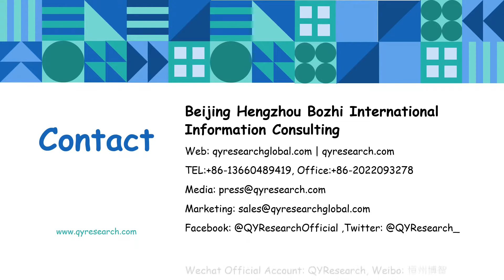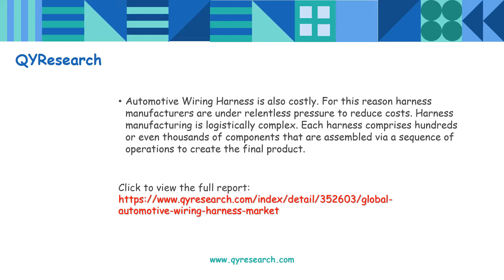Global Automotive Wiring Harness market is expected to reach 67 Billion USD by the end of 2022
The global Automotive Wiring Harness market is valued at 49 Billion USD in 2016 and is expected to reach 67 Billion USD by the end of 2022, growing at a CAGR of 4.9% between 2016 and 2022.